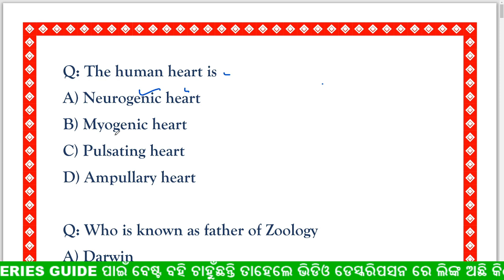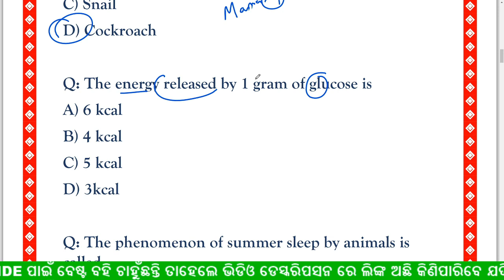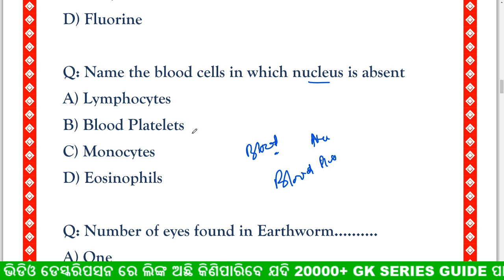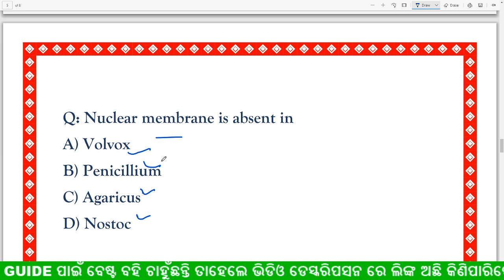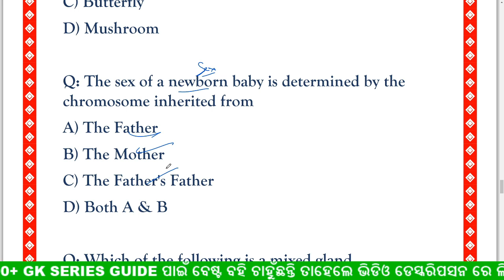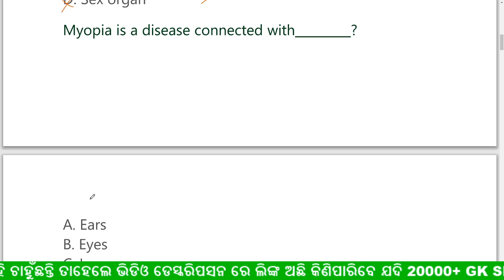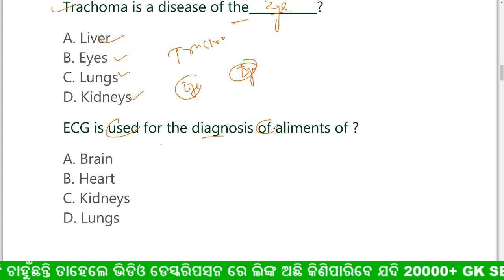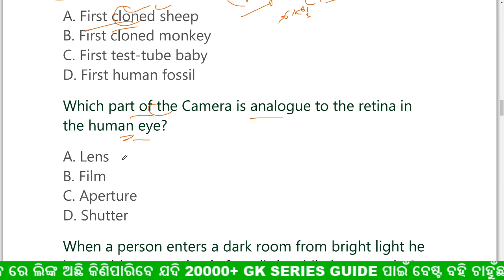ବିଜ୍ଞାନ ର କିଛି ମହତ୍ୱପୂର୍ଣ୍ଣ ପ୍ରଶ୍ନ || SCIENCE GK ODIA|| DAILY CLASS || Digital Odisha